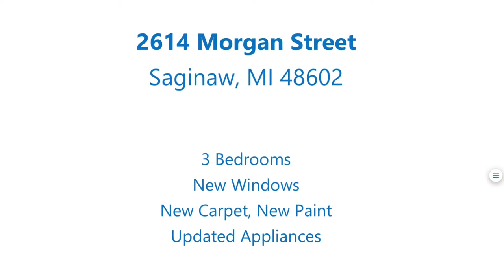2614 Morgan St., Saginaw, MI 48602 - Home for sale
Home for sale in Saginaw, MI
48602 home for sale